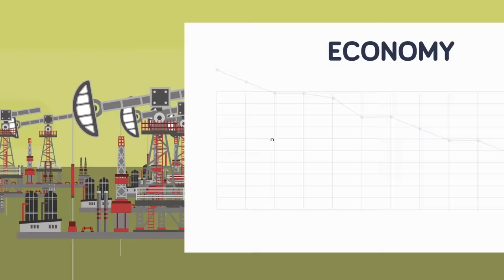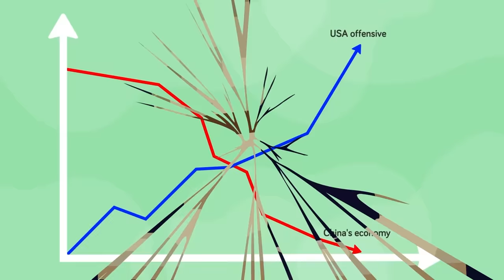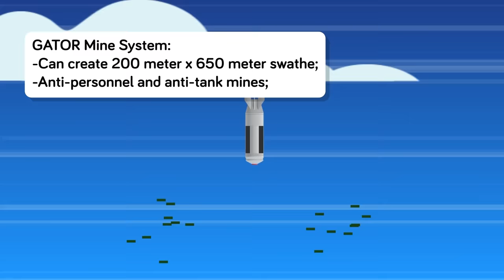I Survived 100 Days Fighting in WORLD WAR 3 (Not Minecraft)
World War 3 is officially underway. I have no choice but to fight for my country, even if that means I don't make it home. Not all of us will...